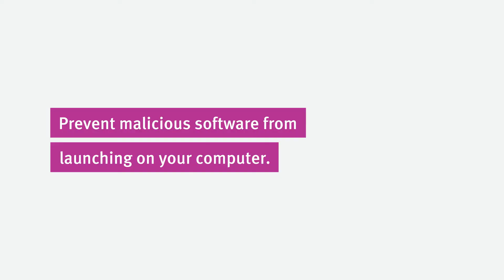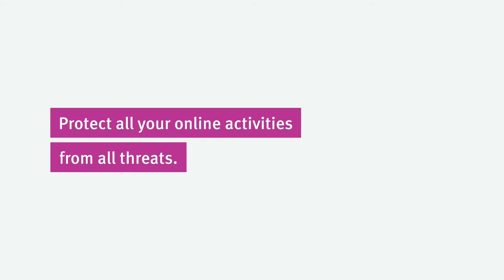Kaspersky Internet Security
• Award-winning technologies in Kaspersky® Internet Security 2013 protect you from a wide range of IT threats:
• Viruses, Trojans, worms and other malware, spyware and adware
• Rootkits, bootkits and other complex threats
• Identity theft by keyloggers and screen capture malware
• Botnets and various illegal methods of hijacking your PC
• Zero-day attacks and unknown threats
• Drive-by download infections